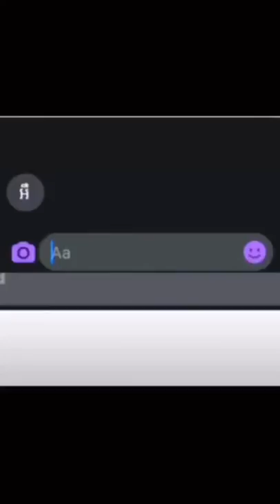TYPE The Code 3:) For A Secret Emoji To Appear - I Was Mind Blown..🥷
In the video, they show if you type the sequence 3:) that an emoji will appear. I decided to test this one out.😈